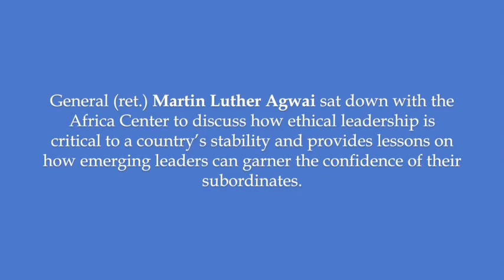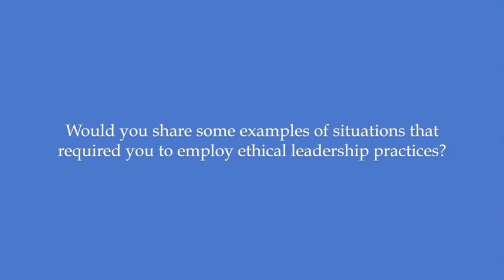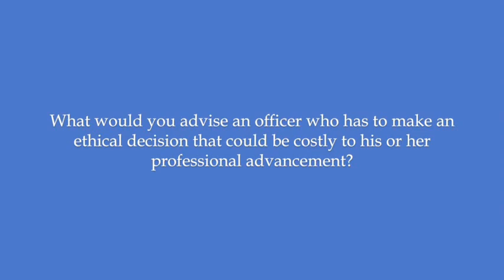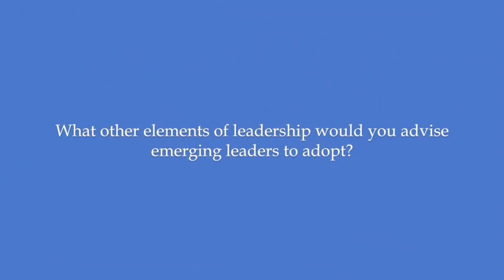Ethical Leadership in Practice: A Conversation with Gen. (ret.) Martin Luther Agwai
“To be an effective leader … empower those following you.”

 says General Martin Luther Agwai. In this interview with the Africa Center for Strategic Studies, Gen. Agwai discusses how ethical leadership is critical to a country’s stability. He also provides lessons from his years of experience of how to become an effective leader whose actions garner the confidence of those around him or her. Ethical leadership is a central theme of the Africa Center’s ongoing Senior Leaders Seminar, which has brought together more than 40 military, police, and civilian security sector officials from 21 African countries and regional economic commissions.

General Agwai is a decorated senior army officer who has served as Army Chief of Staff and Chief of Defense Staff of the Nigerian Armed Forces, Force Commander of the African Mission to Sudan and the African Union/United Nations Mission in Darfur (UNAMID), and Deputy Military Advisor at UN Headquarters in New York.